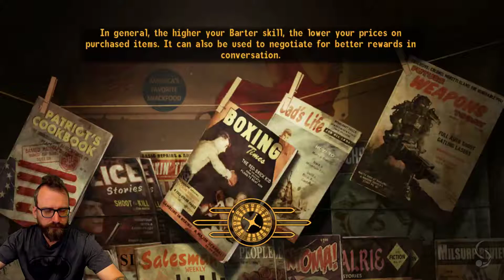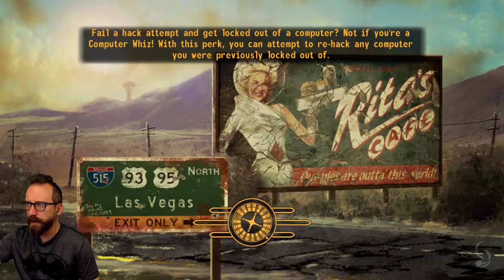#88 - Fallout: New Vegas - Day4 - P3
The epic conclusion of Bill Clinton's adventures through the desert, manipulating his way to the TOP!